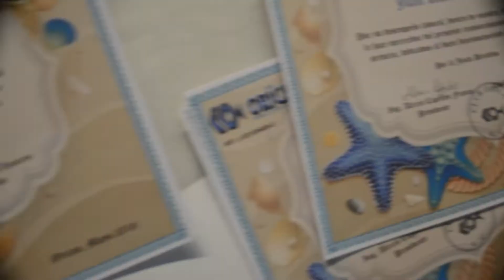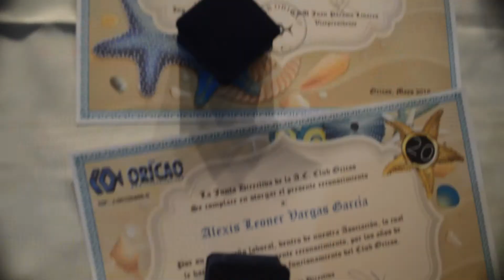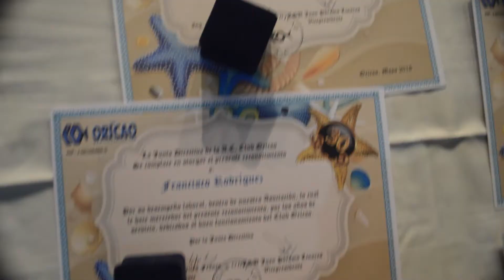Reconocimiento a trabajadores - CLUB ORICAO